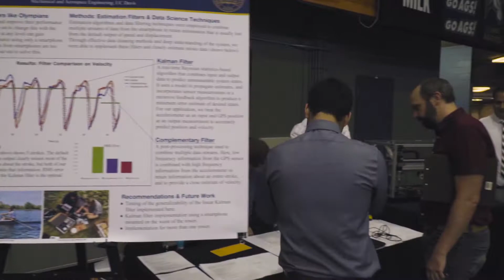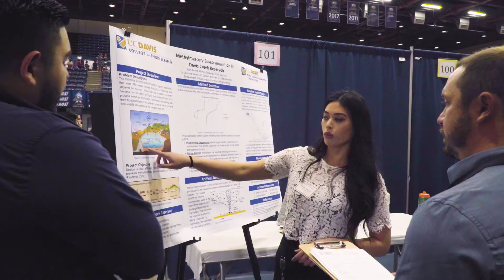Andrew Cross ’03 - Aggies at Work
-- Since the Truckee-Tahoe Lumber Company opened its doors in 1931, the only constant has been change. President and CEO Andrew Cross ’03 –– the fourth-generation owner of the family business –– knew the company next would need to respond to the rapid development and cultural shifts happening in his hometown. Truckee, known most famously as the site of the ill-fated Donner Party, in 2017 was awarded California Cultural District designation by the state, highlighting its cultural diversity and artistic identity.